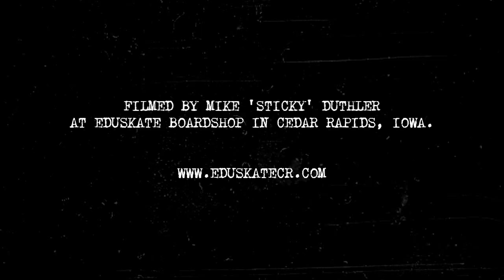Adam Miller - 50-50 Front-Shove Late-Flip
Midwest winters can be tough on those who enjoy skateboarding. Snowboarding is great fun, but it just can't beat the feeling you get when skateboarding. Fortunately, we here in Cedar Rapids, Iowa, have a new (and extremely small) indoor place to skate. Nate Sherwood closes the shop and pulls out the box for another night session. Up-and-comer  (and shop team rider) Adam Miller is a wild-man with this 50-50 grind to frontside pop-shove to late-kickflip at EduSkate.

Filmed and edited by EduSkate team rider Mike 'Sticky' Duthler.